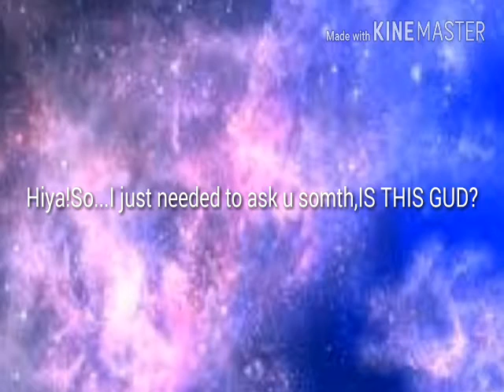Is this drawing good?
lelelel critizise me idc